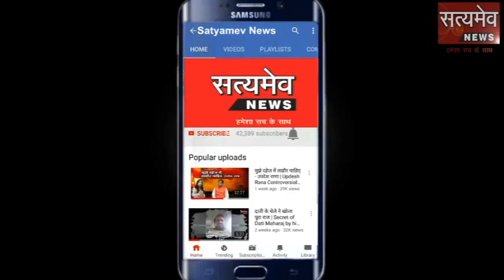बयाना: सडक दुर्घटना में घायल हुए छात्र ने उपचार के दौरान तोडा दम,